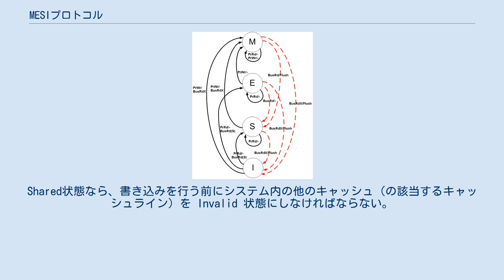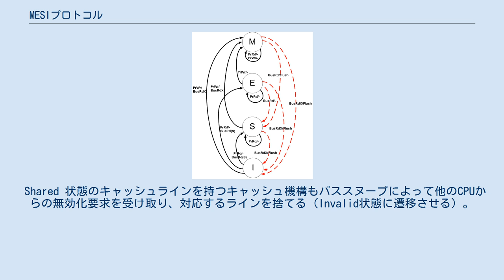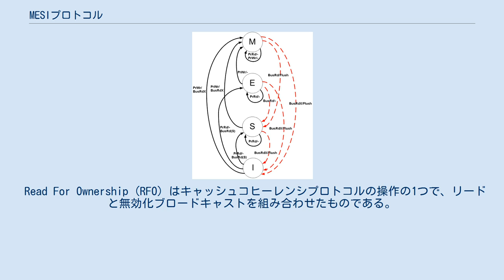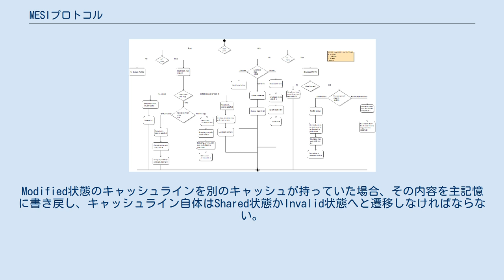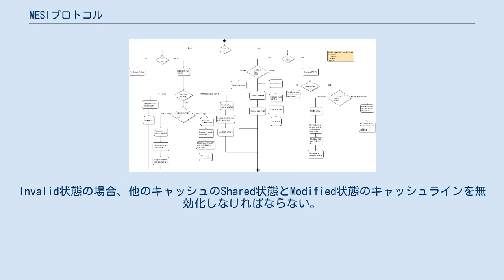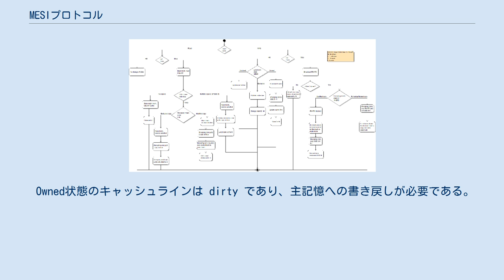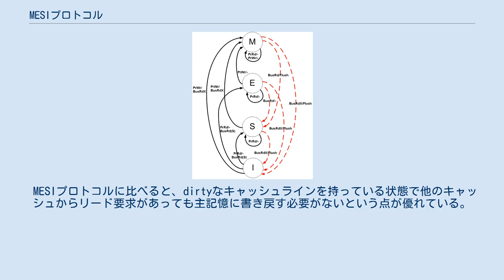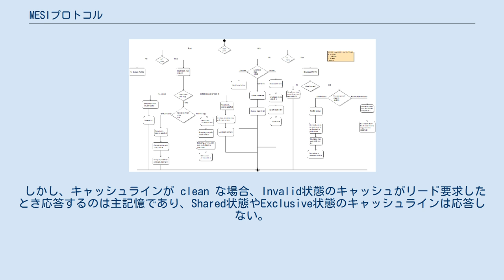MESIプロトコル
MESIプロトコルの状態遷移図 MESIプロトコルのアクティビティ図 MESIプロトコル（別名、イリノイ・プロトコル）とは、マルチプロセッサシステムでメモリやキャッシュメモリの同期をとるキャッシュコヒーレンシとメモリ一貫性のプロトコルであり、ライトバック方式のキャッシュで広く使われている。
イリノイ・プロトコルという別名はイリノイ大学アーバナ・シャンペーン校で開発されたことに由来する。
 インテルは、「486プロセッサで以前から使われていたライトスルーキャッシュに加えて、より効率的なライトバックキャッシュをサポートする」としてPentiumプロセッサでMESIプロトコルを採用した。
そのためパーソナルコンピュータでも広く使われている。
 各キャッシュラインは以下の4状態のいずれかにある。
状態はキャッシュラインのタグに含まれる（2bitで表される）。
 任意の2つのキャッシュがあるとき、それぞれの対応するキャッシュラインがとりうる状態の組合せは次のようになる。
 典型的システムでは、複数のキャッシュがメインメモリの接続されたバスを共有している。
それぞれのキャッシュにはCPUが接続されており、それがリード要求やライト要求を発行する。
このようなシステムで全体として共有している主記憶へのアクセスを最小にすることが目的である。
 Invalid状態以外のキャッシュラインはリード要求を満たすことができる。
Invalid状態のラインにリード要求が来た場合、主記憶から内容を読み込む必要がある（Shared か Exclusive 状態に遷移する）。
 ライト要求を実行できるのは、Modified状態かExclusive状態の場合のみである。
Shared状態なら、書き込みを行う前にシステム内の他のキャッシュ（の該当するキャッシュライン）を Invalid 状態にしなければならない。
これは、通常ブロードキャスト操作で実行され、その操作を Read For Ownership (RFO) と呼ぶ。
 キャッシュ機構は Modified状態以外のキャッシュラインをいつでも捨てて Invalid状態にすることができる。
Modified状態のラインは必ず主記憶に書き戻さなければならない。
 Modified状態のキャッシュラインを持つキャッシュ機構は、バス上の流れを監視して（バススヌープ）、対応する主記憶上の位置へのリード要求をインターセプトして、それを再試行状態にする。
そして自身の持つキャッシュラインの内容を主記憶に書き戻し、そのキャッシュラインの状態を Shared に遷移させる。
 Shared 状態のキャッシュラインを持つキャッシュ機構もバススヌープによって他のCPUからの無効化要求を受け取り、対応するラインを捨てる（Invalid状態に遷移させる）。
 Exclusive状態のキャッシュラインを持つキャッシュ機構もバススヌープで他のCPUのトランザクションを監視し、対応するアドレス範囲へのアクセスがあったら Shared 状態へ遷移させる。
 Modified状態とExclusive状態は、システム内のそのキャッシュラインの所有権を有しているため、明確である。
Shared 状態はあいまいなところがあり、他のCPUのキャッシュが該当キャッシュラインを捨てたときに実際には Exclusive状態になるべき場合があるが、そのような遷移は通常行われない（そのためにはブロードキャストが必要だが、実際問題としてあまり意味が無い）。
 そういった意味では Exclusive状態というのは若干日和見的な最適化である。
Shared状態のキャッシュラインに変更を加える場合、無効化要求をブロードキャストする必要があると規定することで、Exclusive状態のキャッシュラインの更新はトランザクションを必要としないのである。
 Read For Ownership (RFO) はキャッシュコヒーレンシプロトコルの操作の1つで、リードと無効化ブロードキャストを組み合わせたものである。
これはあるキャッシュラインに書き込む際、そのキャッシュの当該キャッシュラインがExclusive状態でもModified状態でもないときに行うもので、つまりそのキャッシュラインはMESIプロトコルではShared状態かInvalid状態である。
この操作により他の全プロセッサの当該キャッシュラインはInvalid状態へと遷移させられる。
RFOトランザクションはそのメモリアドレスに書...